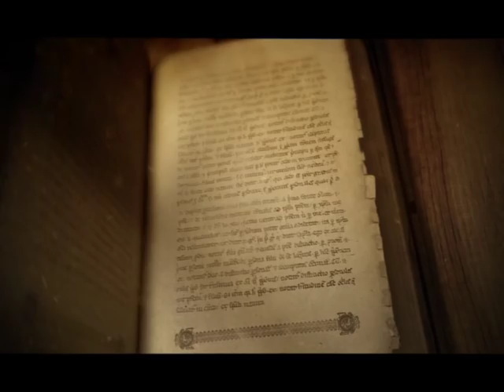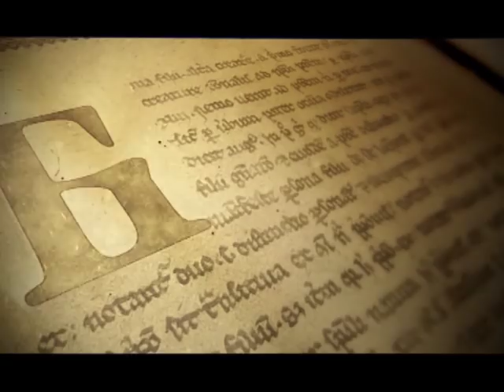SAMO SLOVENSKI SA MILOŠEM STOJKOVIĆEM- ANDREJ FAJGELJ 2 DEO